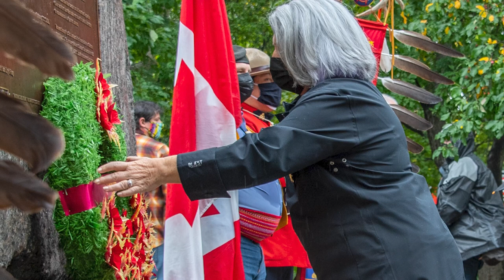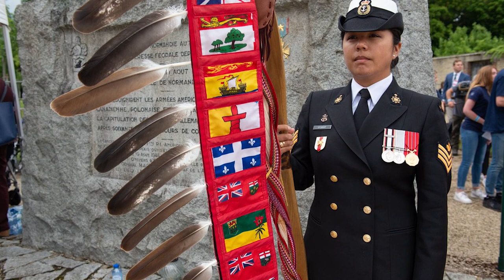Minister of National Defence Video Message for National Indigenous Veterans Day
In the original video posted on November 8, we wrongly identified Noel Joseph Pinay of the Peepeekisis First Nation as Métis. The Department has corrected the video and apologizes for the error. We thank Mr. Pinay’s family for bringing this to our attention.